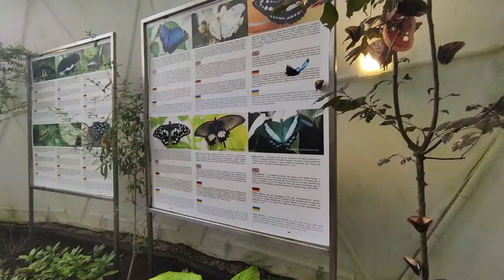Europe traveling vlog | *chaotic & realistic* sunsets, beach days, shopping and a lot more!! Part 1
Europe traveling vlog | *chaotic & realistic* sunsets, beach days, shopping

Hi guys!
In this video you can see my trip to Karwia which is a town on the coast. In this episode I show you a lot of amazing sunsets, beach days, swimming in the sea and a lot more places and things to see.

Socials **🎧**

FAQ
Age: 18
Camera: Sony DSC-WX350, phone Xiaomi Poco X3
Editing program: CapCut